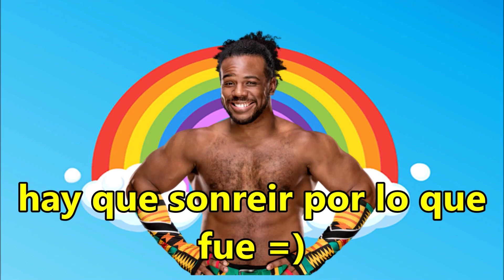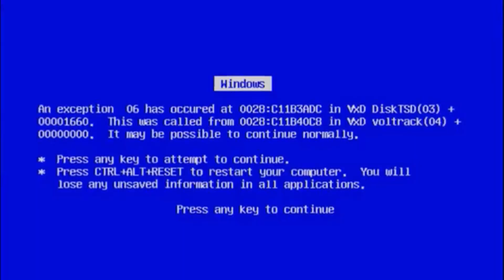Wrestlemania ⭐ #84 - WWE 2K20 Modo Universo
Gracias por apoyar la serie 😎💪

The Miz vs John Morrison (Money in the Bank): 03:06

Daniel Bryan vs Lider H / Matt Hardy: 08:12

Kurt Angle vs Chris Jericho - Submission Match (United States Championship): 16:29

Drew McIntyre vs Triple H - No Holds  Barred Match: 20:29

Bayley w/ Dolph Ziggler vs Gail Kim (Smackdown Women's Championship): 25:26

Roman Reigns vs Kane vs Shawn Michaels vs Randy Orton - Fatal 4 Way Match (WWE Championship): 30:10

Modo universo en WWE 2K20, el único y original (je je) Si tienes alguna sugerencia ponla en los comentarios :D

WWE 2K Universe Mode, WWE 2K20 Universe Mode, El pandita modo universo, thor tazz modo universo